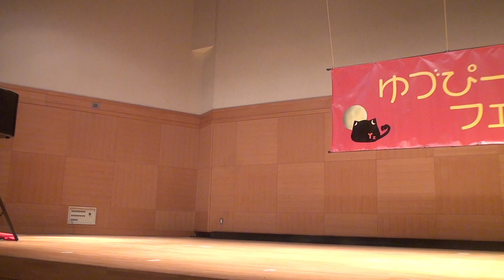岡山歌っ子すずちゃん 2021/12/25 出張ロコパ 「～ゆづぴーフェス Vol.1～」徳島市ふれあい健康館ホール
【セトリ】

1.『ジンジンジングルベル』

2.『ひまわり』(オリジナル)

3.『いつかあの場所へ』(オリジナル)